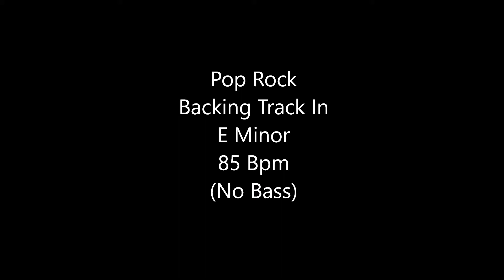Pop Rock Backing Track In E Minor - 85 Bpm (No Bass)